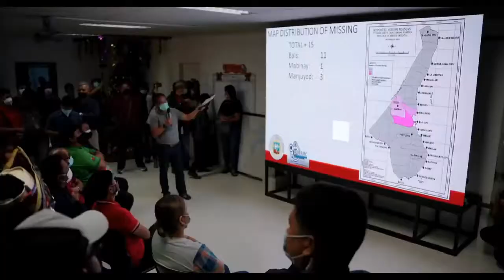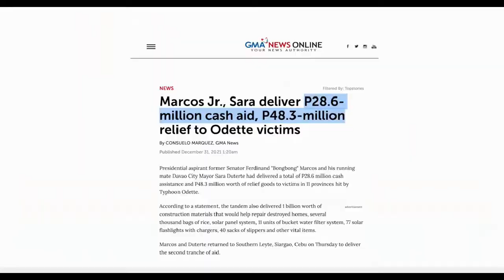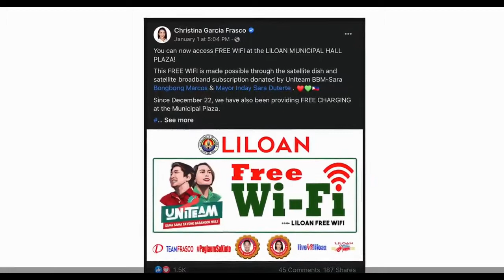MGA SENADOR PUMALAG SA CHARTER CHANGE OR CHA-CHA